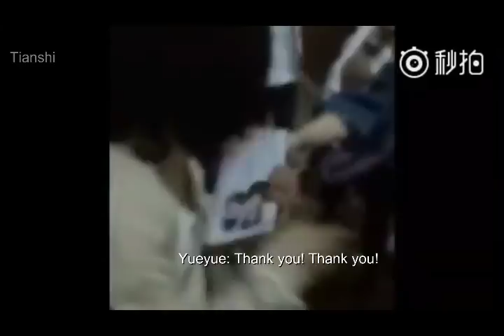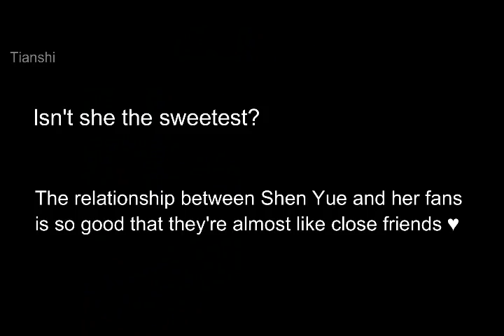How Shen Yue treats her fans (Mooncakes)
I just compiled and edited it to show how sweet Shen Yue is to her fans ^^